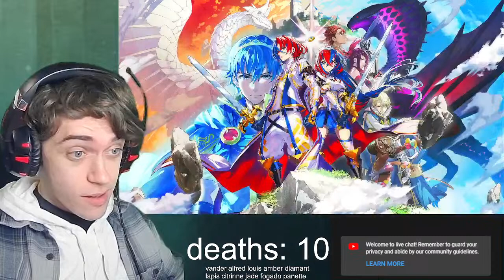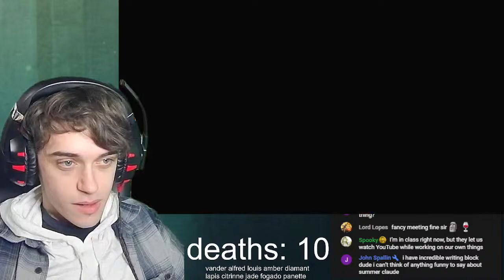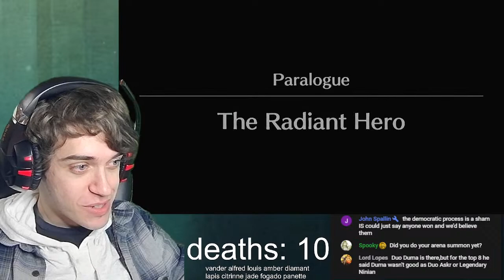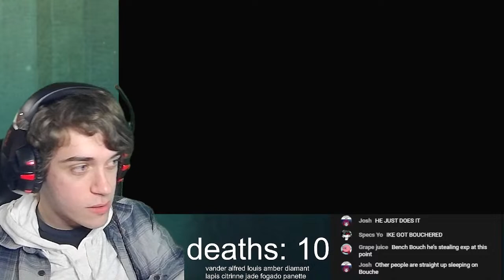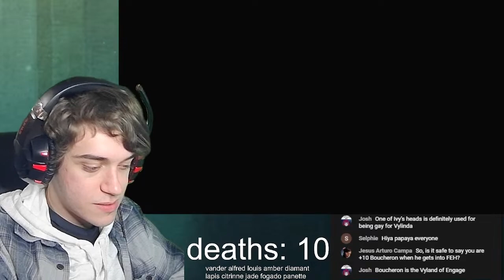🔴 Boucheron is my friend (real)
!lore for info on playthrough
Playing Fire Emblem Engage wow! Hard/classic/no resets or rewinds (unless a character i really like dies to some rng bs) This is the third real fire emblem game i have ever played lets hope this goes well im on like chapter 16 or smth